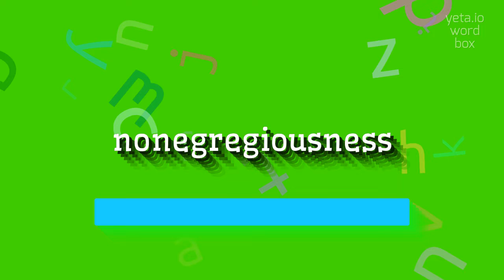How to say "nonegregiousness"! (High Quality Voices)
Watch in this video how to say and pronounce "nonegregiousness"!